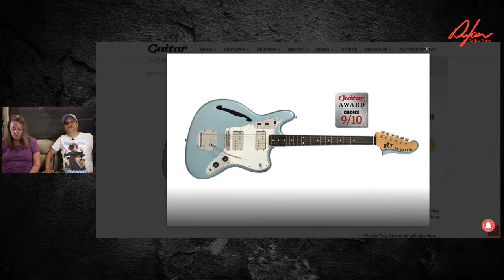Why Aren't There More Guitar Shapes - LIVE Q&A Dylan Talks Tone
Why aren't there more guitar shapes? And other crazy guitar questions.

0:00 Intro
6:54 Do pickup covers affect the tone
8:30 What Happens to guitar shape trademarks when the company goes out of business
14:48 What is 50s wiring
26:45 Why Don't we have more guitar shapes
43:50 Will Multiple pots rob tone
46:59 Why do guitar companies fail
57:00 What is it going to take to move guitar ahead
1:25:00 What guitars do you have

Learn to Solder and get 2 FREE months of Skillshare!

Upload your music to Apple, Amazon, Spotify, and more.

Here is the gear we use to shoot these videos. Thanks for checking out these links because it helps the channel and is no additional cost to you!
Rode NTG Mic
Canon Eos R
Canon RF 24-105 Lens
Canon FR 50mm Lens
DJI Osmo Action
Diety Duo Mic
DJI Mavic Air 2
DJI Ronin SC
Saramonic Blink 500 pro wireless